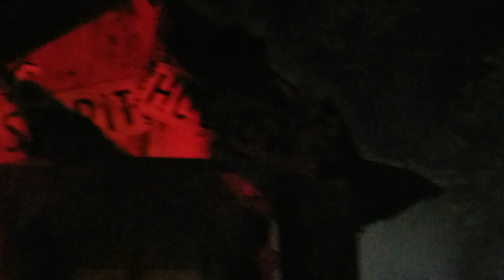Halloween 2018, Norfolk, VA (Ocean View)